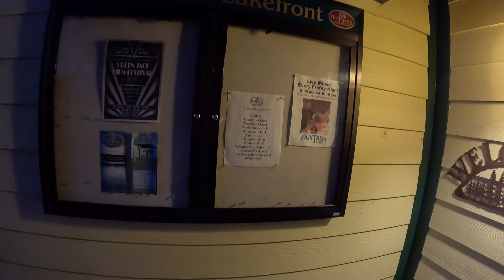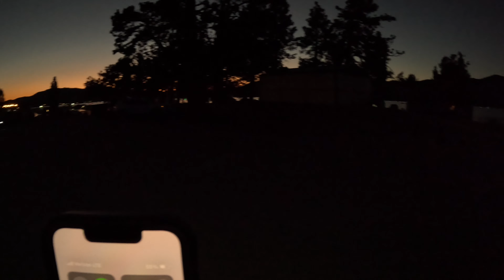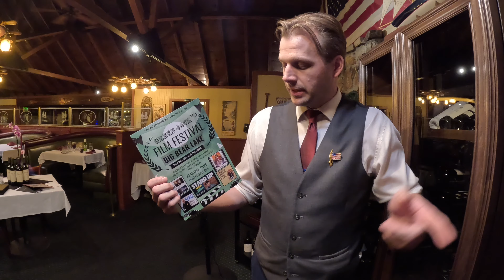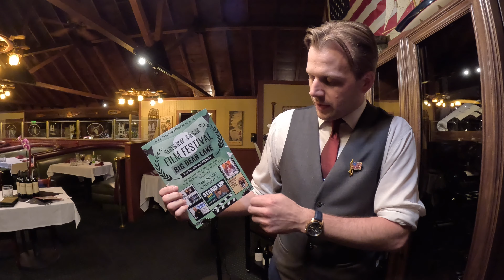BEST🎇4th of July 2024🎆 experience in all of Big Bear, CA The Pines Lakefront. Amazing Fireworks show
The Pines Lakefront Restaurant and The Pines Tavern. Best Lakefront location in Big Bear, CA. Higher end atmosphere. Top Notch food. Literally located in front of the Firework barge. Best spot in all of Big Bear to view the show and enjoy a classy dinner. Big bear's firework show is known as top 5 in all of California. That says alot.
Toda you'll go on the full experience with us. From Dinner to the Fireworks. Uncut and unedited. Enjoy.

Big Bear Smoke and Vape 2

MAILING ADDRESS!!